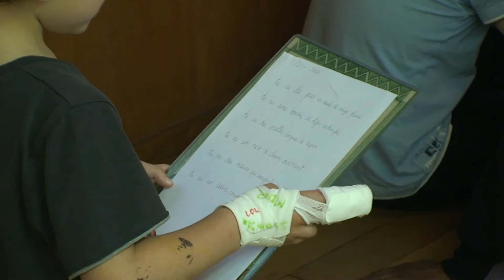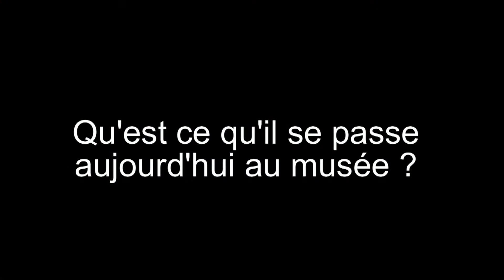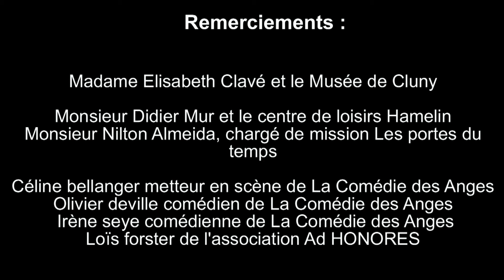Les portes du temps edition 2012